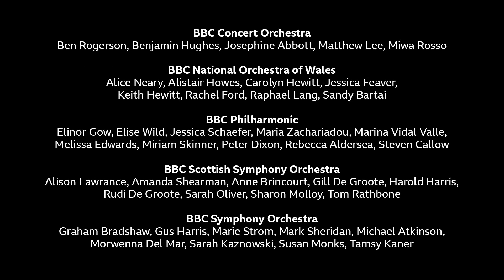BBC Instrumental Sessions: The Cellos of the BBC Orchestras and Choirs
BBC Instrumental Sessions: The Cellos of the BBC Orchestras
The Swan, written by Camille Saint-Saëns and arranged by Richard Birchall.

Performed by 41 Cellists of the BBC Orchestras.

Find more Instrumental Sessions with the BBC Orchestras and Choirs